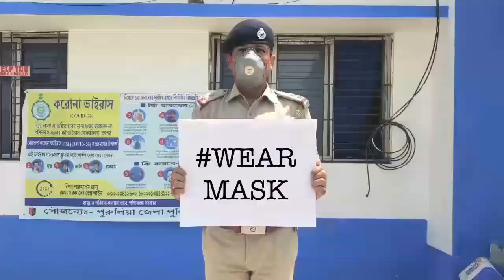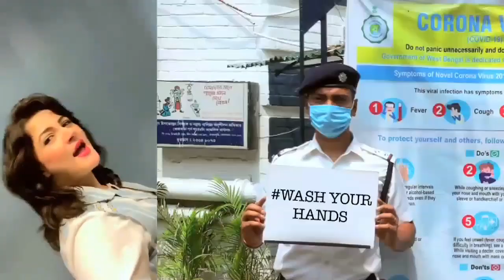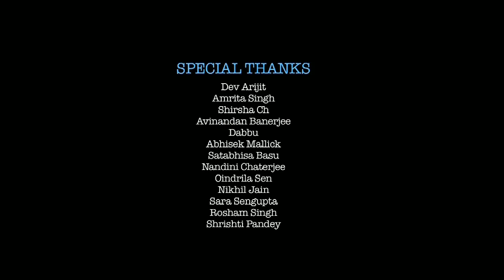নতুন করে বাঁচার আশায় বাংলার শিল্পীদের অনবদ্য নিবেদন